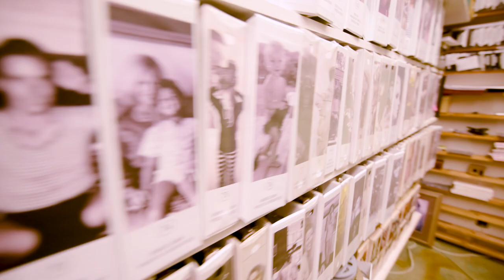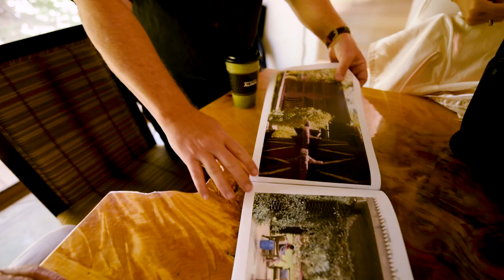Season 3 / Ep 1: Tamron Unofficial Field Guide with Michael Gilbert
Ken and André travel to Maui to meet up with Professional Photographer Michael Gilbert and explore the beautiful and bizarre island he calls home.